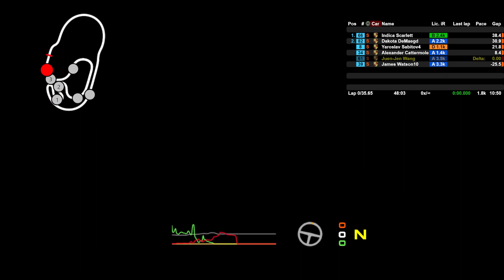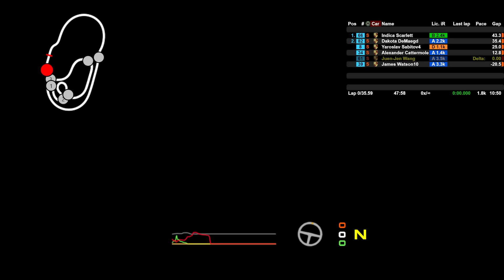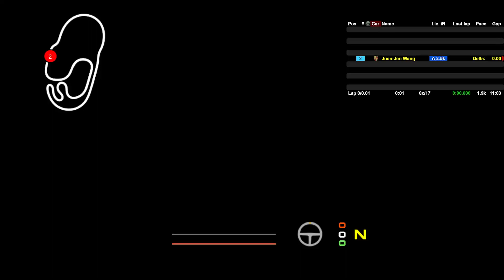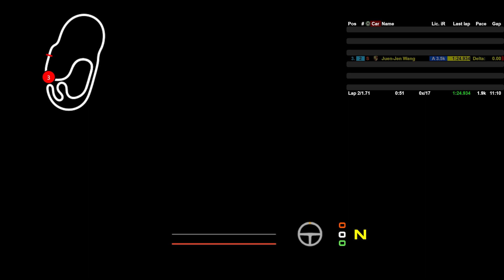🔴 VR LIVE iRacing: Mission R 2024 S1 Week 8 SoF @ Charlotte Roval - 2018 Long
Honestly I found this track to be better than the typical Charlotte Roval layout. Enjoy this race. It's a unique one and I think it actually suits this car quite well. That chicane is really scary but it's quite fun.